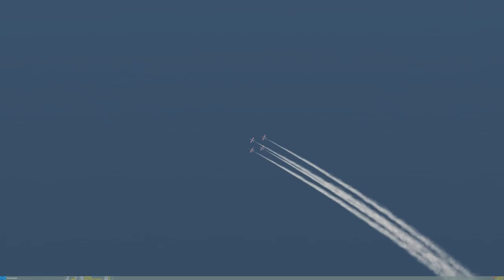Virtual Vultures 8-16/2017 Bomb Burst Overview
The tightest bomb burst we've ever captured as far as I know.
Dano, Arrow, Buttski, Strike